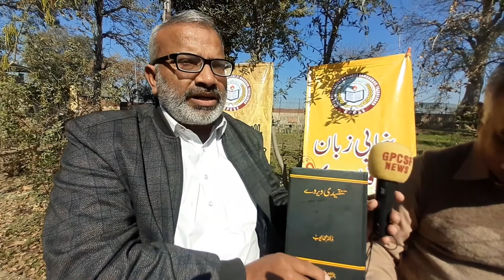Prof Riaz Ahmad Qadri. Introducing Dr Muhammad Ayub .s Books.